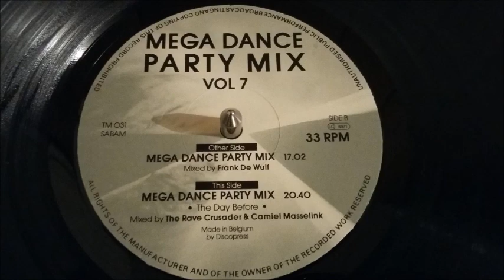Mega Dance Party Mix Vol 7 - Party 1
Label : Trance Mission – TM 031
Série : Serious Beats – Vol. 7
Format : Vinyle, 12", Mixé
Pays : Belgique
Sortie : 1992
Genre : Electronic
Style : House, Techno, Hard Trance, Hardcore

Titres : Mega Dance Party Mix Vol 7 - Party 1 - Mixé Par – Frank De Wulf (total time 17:02)

A01. The Shamen – Boss Drum
         Written By – West
A02. Transform – Transformation
         Written By – Transformation
A03. Brainwave – I Want You Now
         Written By – H. Jones
A04. Gipsy – I Trance You
         Written By – Gipsy
A05. Visnadi – Hunts Up
         Written By – Visnadi
A06. Face The Bass – Dance 2 The House
         Written By – L. Lodi, S. Mango
A07. Digital Excitation – Pure Pleasure
         Written By – J. Rombouts, T. Rombouts
A08. Felix – It Will Make Me Crazy
         Written By – Felix
A09. Datura – Yerba Del Diablo
         Written By – Raggi, Pagano, Mazzavillani
A10. V.I.R.U.S. 666 – Don't Stop The Movie
        Written By – Terzi, Robys
A11. Club 22 – Open Your Mind
        Written By – Calvello, Varola, Spreafichi, Comis, Cremonoli
A12. Soup – New York - Chicago
        Written By – I. Nantschev, W. Strobl
A13. Ramirez – Orgasmico
        Written By – Dr. Rizatti, E. Moratto, R. Persi
A14. Sound Factory – Understand This Groove
        Written By – Sound Factory
A15. DJ Bountyhunter – Bountyhunter
        Written By – S. Melis
A16. Beyond The B-Sides – Moribund
        Written By – F. De Wulf
A17. English Muffin – Dust Muffin
        Written By – L. Dee, R. Dee
A18. Sextant –Sextant
        Written By – P. Namlook
A19. Insider – Close To Phobia
        Written By – K. Vanderheyden
A20. Oscillators – Drifting
        Written By – Oscillators

Titres : Mega Dance Party Mix Vol 7 - Party 2 (The Day Before) - Mixé Par – Camiel Masselink & The Ravecrusader (total time 20:40)

B01. Human Resource – Sick (Dominator Is Dead)
        Written By – G. Pernet, R. Mahu
B02. J'N'J – The Ballet
        Written By – J. Vanbockryck, J. Gielen
B03. Ramirez – Orgasmico
B04. Interactive – Elevator Up And Down
        Written-By – J. Lissat, M. Innocent, R. Zenker
B05. Soup – New York - Chicago
B06. Frank De Wulf – Moribund
B07. X-Ray – Requim
        Written By – F. Darmstädter, R. Kopp
B08. Hooligan & Catina – Oriental
        Written By – Catina, Hooligan
B09. Oscillators – Drifting
        Written By – Oscillators
B10. Flyer – Heaven
        Written-By – J. Gielen, M. Rosso
B11. Trashman – Cosmotrash
        Written By – Cirillo, Pagano, Ricci, Mazzavillani
B12. Rave Crusader – Energy Overload
        Written By – D. Sas, Ravecrusader, S. Ramaekers
B13. Moka – Poison Blood
        Written By – M. Percali, Ottomix
B14. Bis-Art – Wrong Is Right
        Written By – J. Vervloet, L. Slaets
B15. Jessie Deep! – Buzzer
        Written By – J. Deep, S. Sebastian
B16. Insider – Close To Phobia
B17. Pat Krimson – Your Destination
        Written By – Mr. Morane, Krimson
B18. Yves De Ruyter – ...Animals
        Written By – M. Luyten, R. Butzen, Y. De Ruyter
B19. DJ Bountyhunter – Bountyhunter
B20. Genlog – Mock Moon
        Written By – C. Pieper, I. Kays
B21. DJ Nation – Pump It
B22. Dr. Fernando! – Orange II
        Written By – A. Bhab

Autorisé sous licence par – Antler-Subway
Distribué par – N.E.W.S.
Publié par – Freaky Music B.V.
Publié par – H.P.F.
Publié par – Copyright Control
Publié par – Music Market Publishing
Publié par – Extravaganza Publishing
Publié par – Jacomo Music Edizioni Musicali S.r.l.
Publié par – M.I.A. B.V.B.A.
Publié par – S.S.F.
Publié par – Nada Music GmbH